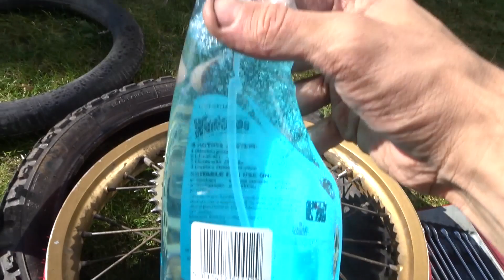Going TuBliss on my honda crf250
Not easy but not impossible

Current bikes
Bmw g650gs sertao
Honda CRF250m converted to off road speck
Honda C90 Red
Honda C90 Blue
Honda C200 Black
Honda P50
Honda Shadow

My Gear to make videos and take photos
A handheld pocket camera
A Slr Camera with a 50mm lens apture 1.4
and a 35mm lens with apture 1.4
A Gopro hero 3+ Black